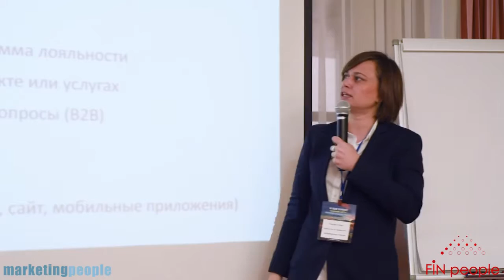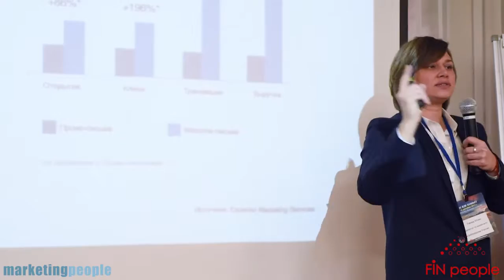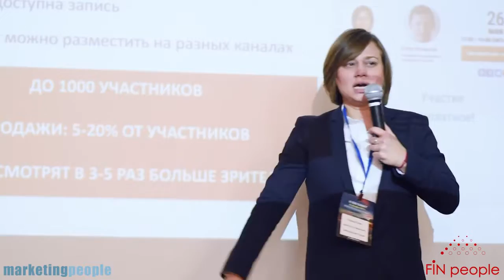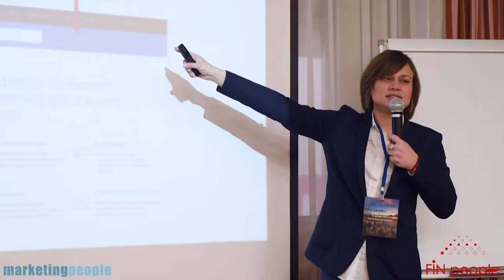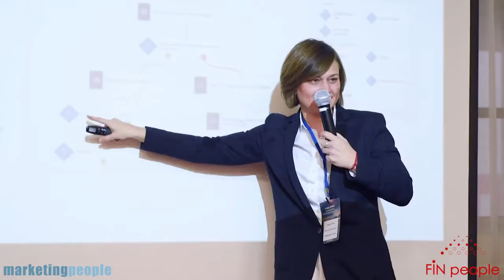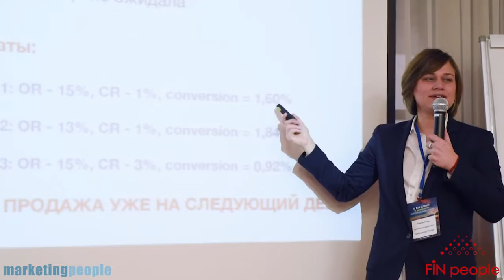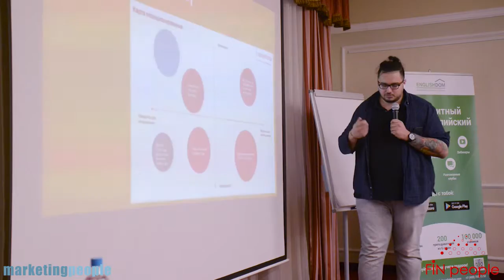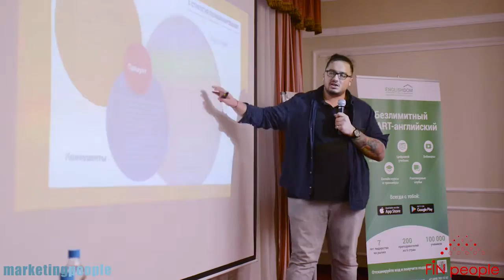B2B SUMMIT 2017. Часть 1